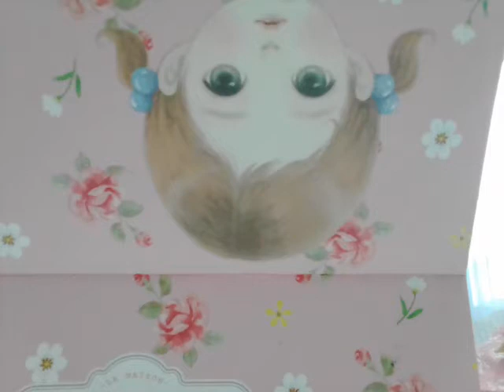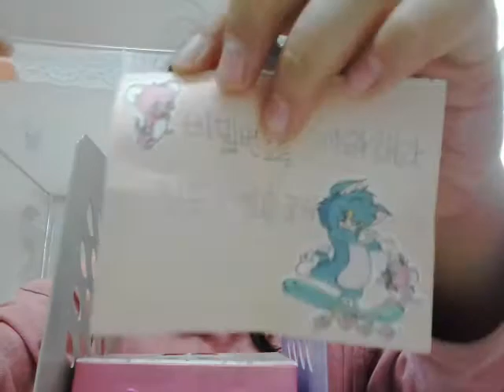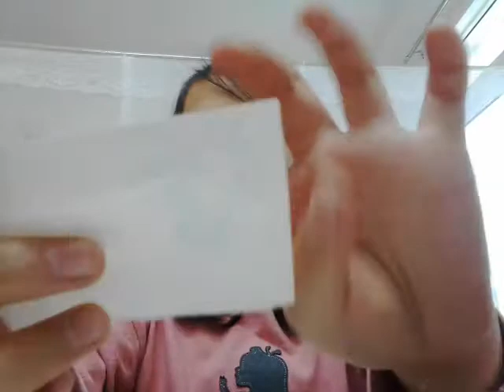‹Kids›Grace：인형놀이 친구찾기놀이